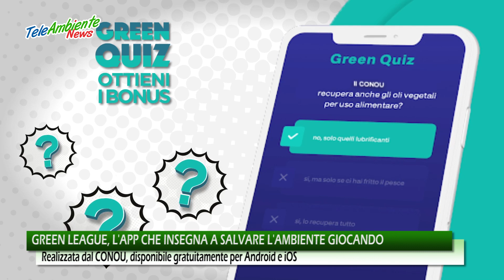Green League, l'app che insegna a salvare l'ambiente giocando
Imparare a salvare l’ambiente giocando.
È questo l’obiettivo dell’app ‘Green League’, realizzata dal CONOU, Consorzio Nazionale degli Oli Usati con la consulenza scientifica di Legambiente.
Green League, disponibile gratuitamente per il download su dispositivi mobile dalle piattaforme Google Play e Apple Store, si rinnova offrendo massima fruibilità dell’esperienza del giocatore, accessibilità, finalità di edutainment e proponendo tre giochi (Snuck, Garble e Oil Buster Reloaded) che richiamano volutamente la dimensione arcade che ha caratterizzato l’epoca d’oro del gaming da sala.